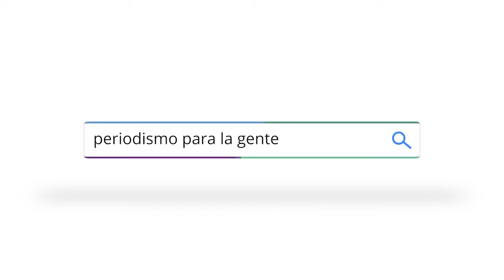Copa reajusta su gabinete y posesiona tres nuevos subalcaldes en la ciudad de El Alto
La alcaldesa de la ciudad de ElAlto, EvaCopa, a seis meses de su gestión, reorganizó su gabinete este miércoles posesionando a tres nuevos subalcaldes y un Secretario Municipal con el propósito de mejorar su gestión y brindar una mayor atención a la población alteña.